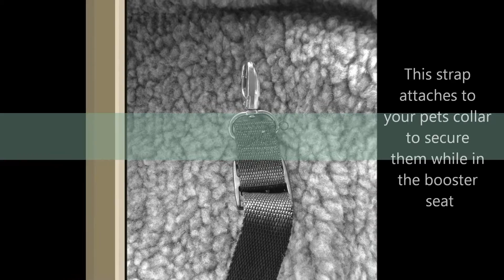DEVOTED DOGGY BOOSTER Seat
The Devoted Doggy Booster Seat secures your pet safely while in the car.